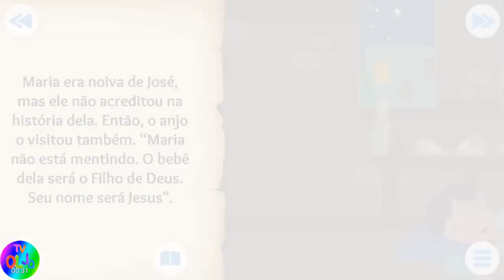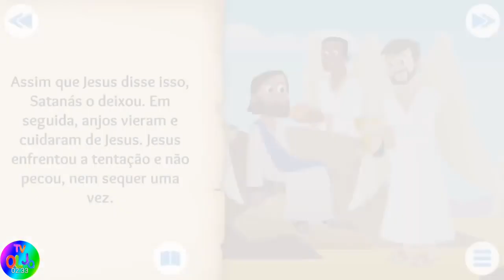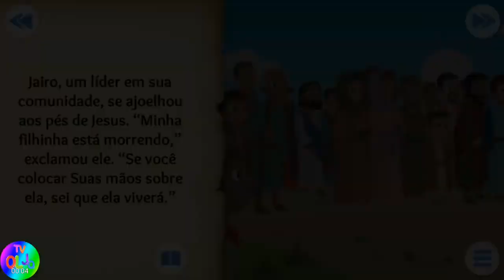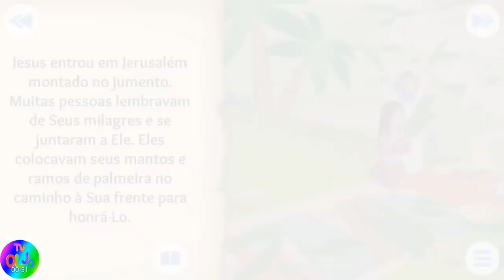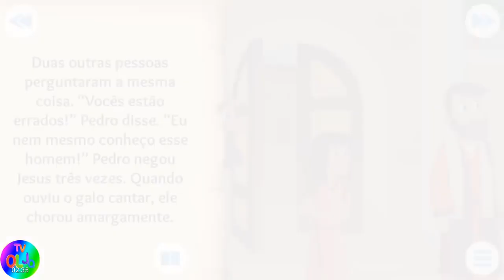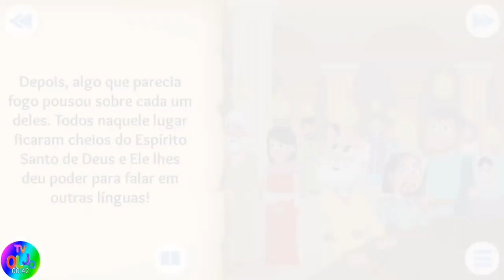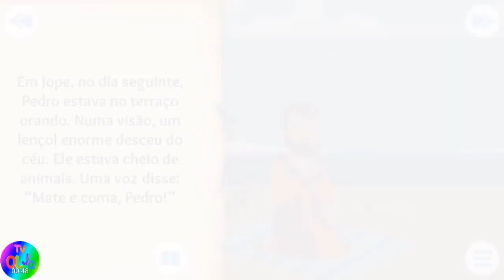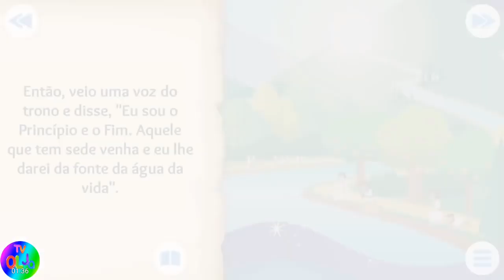Desenho de Natal História infantil do nascimento de Jesus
Caixa poupança
agencia 4167
Op 013
conta 25079-3
Alex Mendes Abreu.

Canais Parceiros